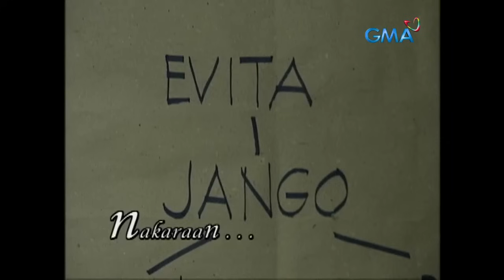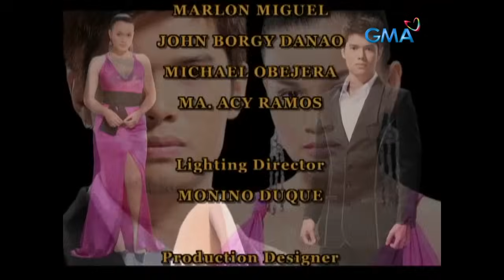Babangon Ako At Dudurugin Kita: Full Episode 53 (Stream Together)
Jango (Tonton Guiterrez) discovers who is the mastermind behind his son's death. Meanwhile, Evita (Dina Bonnevie) is about to be taken into custody due to her family's profession in the gambling industry.

Watch the episodes of ‘Babangon Ako at Dudurugin Kita’ starring Yasmien Kurdi, JC de Vera, Marvin Agustin, Angelika dela Cruz, and Dina Bonnevie. ‘Babangon Ako't Dudurugin Kita’ is a story of individuals consumed by their lust for power, leading them to conspire against and betray those they hold dear.